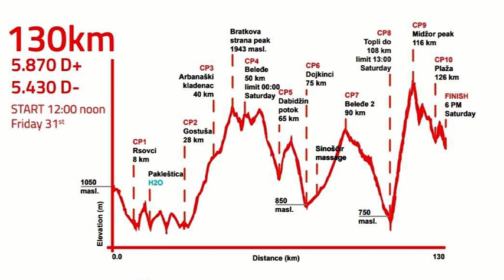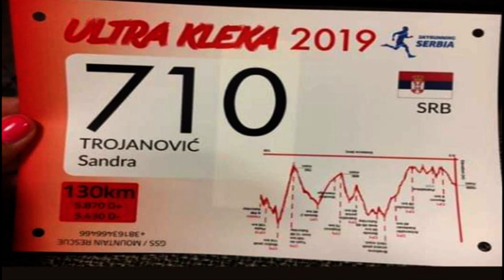Ultramaraton: Palančanka Sandra Trojanović istrčala 108 km na Staroj planini